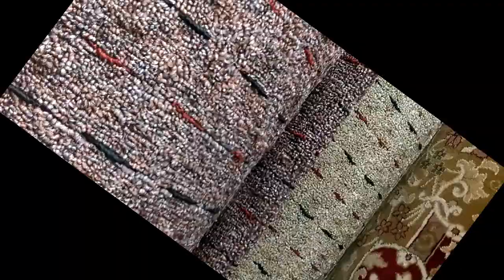New Carpet Designs/Beautiful And Comfortable Carpets/Printed, colorful, and plain carpets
New Carpet Designs/Beautiful And Comfortable Carpets